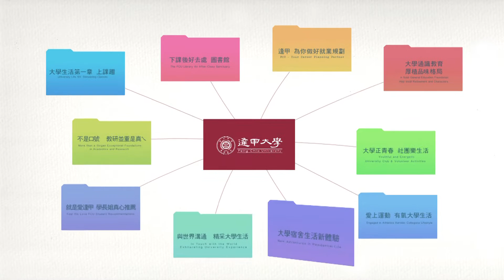大學宿舍生活新體驗